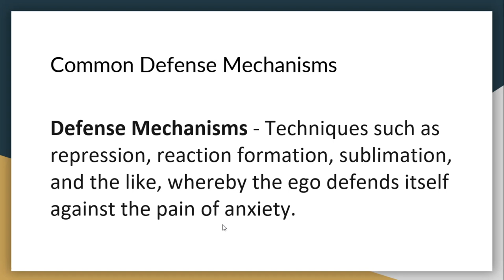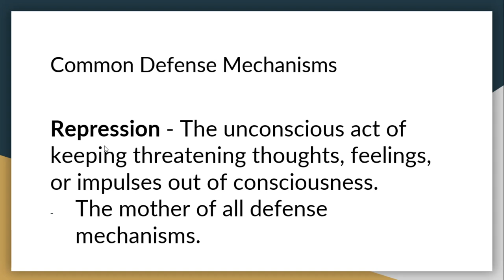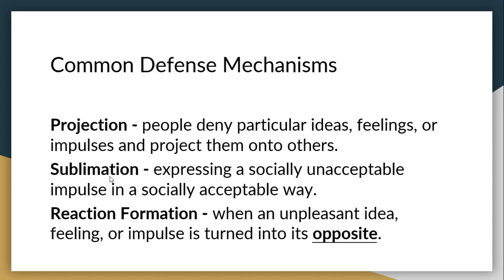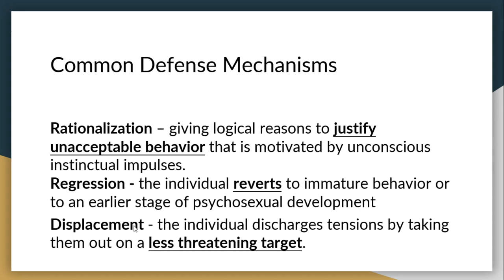Freudian Defense Mechanisms with EXAMPLES (Taglish Lecture)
Understanding the self for Filipino College students.